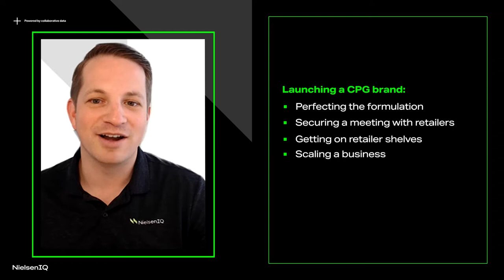The Founders Series - Episode 2: Joy Milk Tea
In this episode of the Founders Series, Andrew Criezis, NielsenIQ SVP, and General Manager, speaks with Maxwell Blessen, Founder of Joy Milk Tea. Maxwell was an avid coffee drinker looking for an alternative caffeinated drink to get him through the day. He had a passion for milk tea and couldn’t find the product he wanted in the marketplace, so he looked to fill that gap, and Joy Milk Tea was born. This is Maxwell’s story.